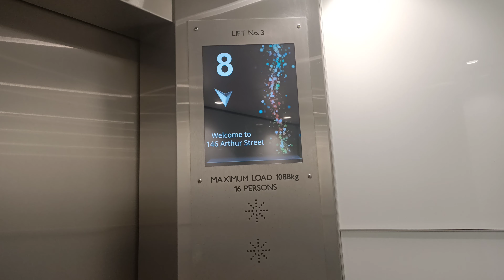part 2 145 Arthur Street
video cut off.